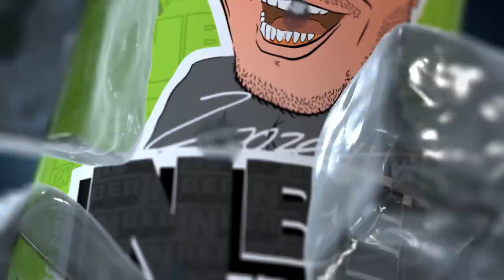GTA 5 RP | #51 | Motivációk | Lájfkócs | FOGASKERÉK | A KÜSZÖB | KOHÁN HEGGEL